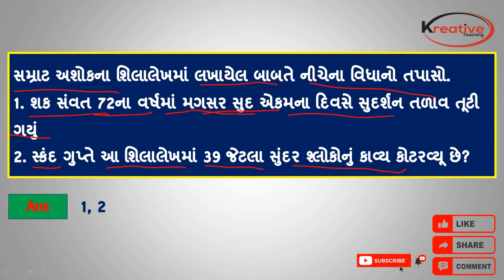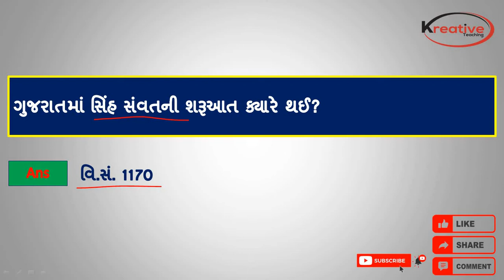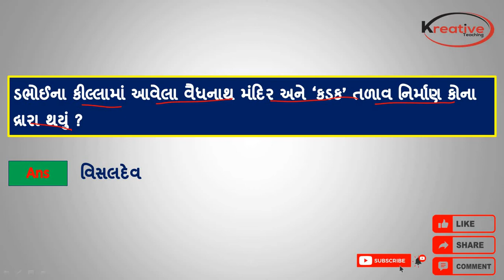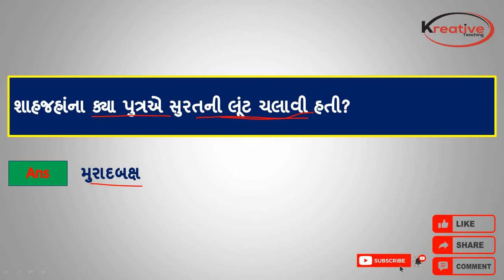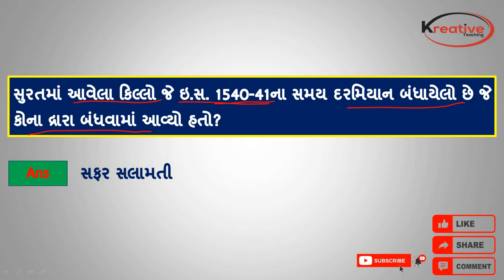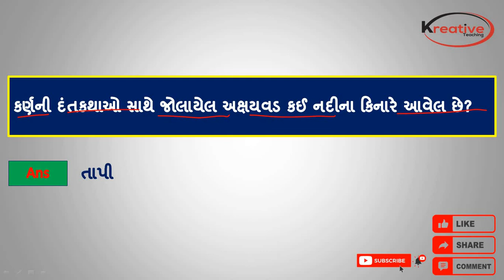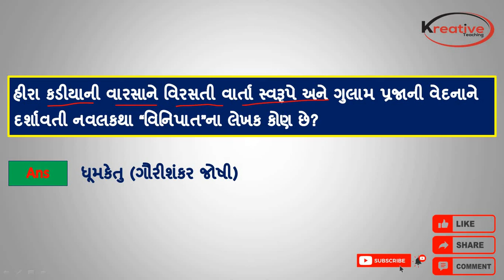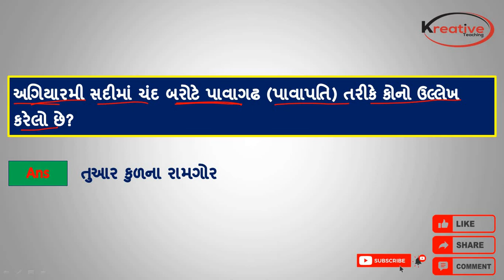Mission Talati 2022 | મિશન તલાટી | ગુજરાતની અસ્મિતા | Question Answer Part 1 | Junior Clerk